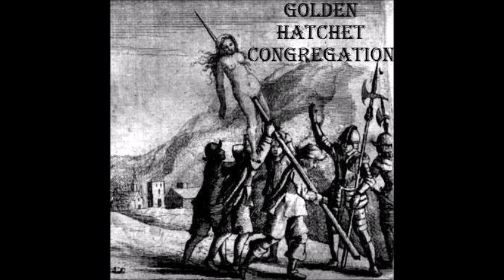Golden Hatchet Congregation- Wrist Cutters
Davy Graves was a regular Juggalo until, as foretold in the necronomicon ex-mortis, he was visited by the extraterrestrial SuperWizard, who cursed Davy to spit the wicked shit for all eternity. The resulting recordings became the music of the entity now known as the Golden Hatchet Congregation.